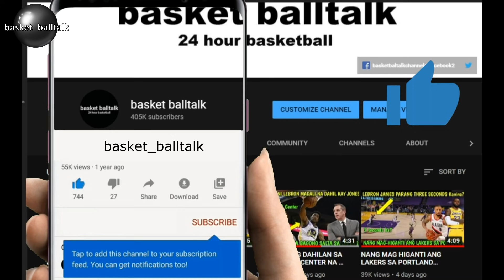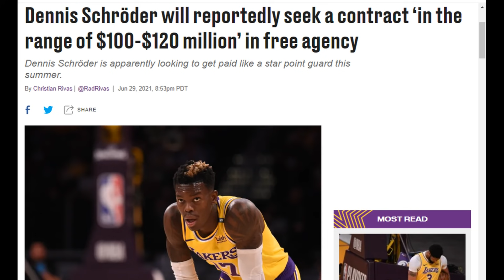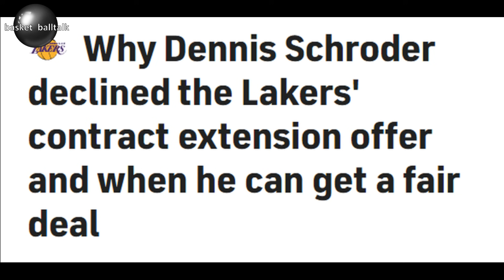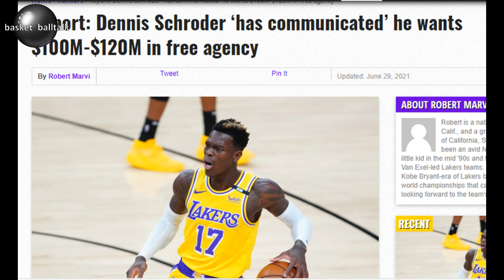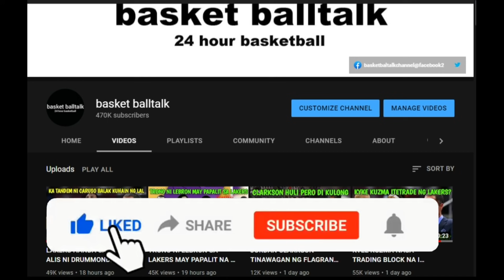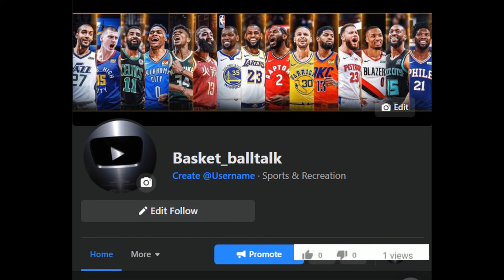INJURY NI GIANNIS MALALA Hawks TINALO ang Bucks DAHIL KAY Lou Williams I SCHRODER HUMIHINGI NG $120M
Papindot po ng "BELL" 🔔 at click "ALL" para lagi kayong Present ka BOLTOK

4. mag comment palagi base sa napanuod na video

The most recent videos are Lebron James, Steph Curry, James Harden, Kevin Durant, Jordan Clarkson, Luka Doncic, Trae Young, Kristaps Porzingis, Alex Caruso, Kawhi Leonard, Damian Lillard, Kai Sotto, Gilas Pilipinas, and many more

LAKERS
NBA
Scottie Thompson wife
Scottie Thompson gets married
Scottie Thompson nagpakasal na
Jinky Serrano
kayesha Chua
NBA LIVE
NBA highlights today
lakers update
nba live today
nba highlights
lakers game today
lebron james
nba games today
nba update
lakers update
basketball talk
basket_balltalk
basket balltalk
lakers news
lakers live
nba lakers
nba standing
latest laker game
BUTTER BTS
thirdy ravena
b league highlights
THIRDY RAVENA
us NCAA
BTS_BUTTER
NBA TAGALOG
Kaalaman
Zeinab Harake
lloyd cadena
tagalog sports
Historya Channel
Ask teacher popong
ArchLight media
PBA BUBBLES
saan mapapanuod ang NBA
Pananaw
Kwentong Atleta
Tinagalog NBA
Tinig PH
Gazebo
Madam info
10 Bagay na Hindi mo alam kay basket balltalk
Kwentong tagalog
LAKERS UPDATE
Alamin mo
iSportZone
basket balltalk
The Scoreboard
Ivana Alawi
3B Hoops
BASKETbALL UPDATE
Kwentong Atleta
Alley Hoops
Jonas PB
Bleachers report
CongTV
lakers nation
BruskoBros
Alex Gonzaga
Raffy Tulfo in Action
Akosi Dogie
CHoOx TV
Mimiyuuh
nba finals 2020
Ja Mill
Mark Reyes
Lebron James
NBA
BTS Dynamite
Coco Martin
Gilas Pilipinas FIBA
Naturalized Player
BASKETbALL UPDATE
basketball update
JHAYZONE TV
 jhayzone tv
sports tv ph
Kwentong Atleta
ChOox TV
AkoSi Dogie
Tanzanian Stone
Tanzania
Small Scale Miner
Tanzanite
Diamond
Melanie Perskin
Canva
Pinay Bilyonarya
President Duterte
Kimg Jong Un
MICHAEL JORDAN
BOY BAKAL
vica and eugenie
Vikachka & Eugene
PBA
magnolia hotshots
NLEX road warriors
TNT katropa
meralco volts
ALASKA milkmen
KIA picanto
MPBL
NBA update
2021 NBA allstar Game
Christian Standhardinger
Trade Ginebra Official
Greg Slaughter